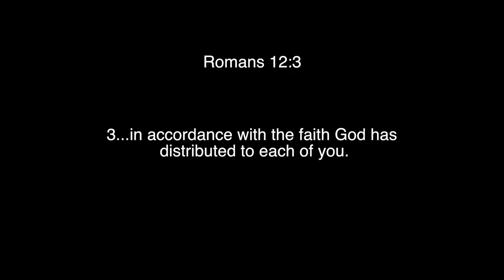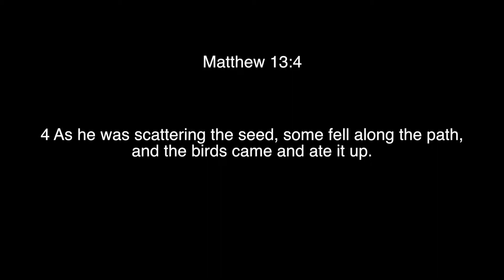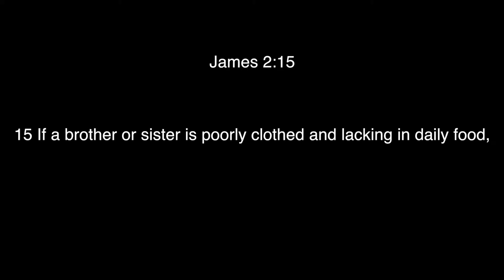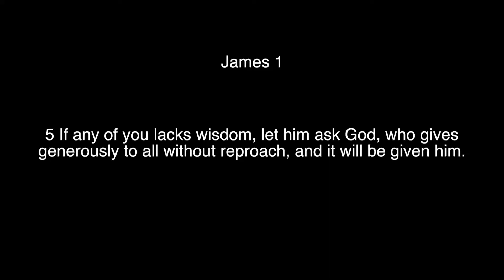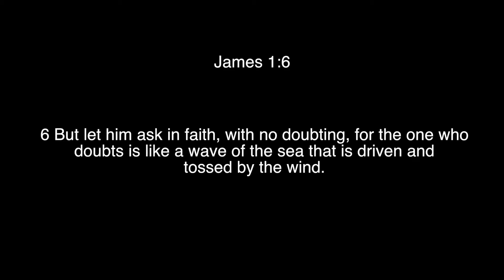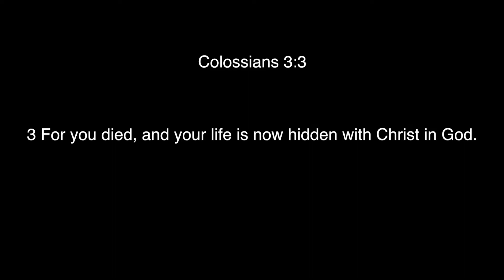Guard your trust Pt 1 - Jordan Weaver - 12/17/2017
Filmed at Shiloh Ranch Church in Powell Butte Oregon